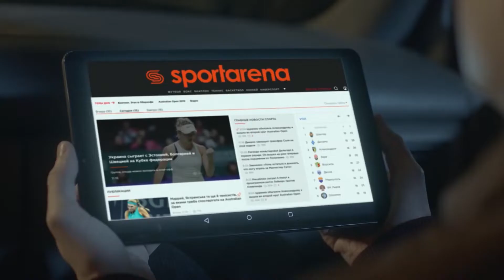Обзор матча | 10. ФК Миротворець 7-2 Енергія SFCK Street Football Challenge Kiev